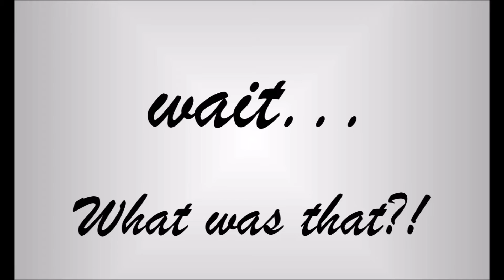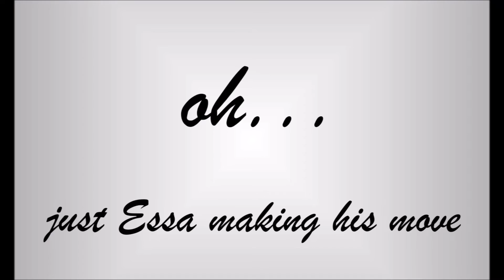Crazy Moments, Episode 3 - The (crazy) joy of scoring goals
They are celebrating like no others